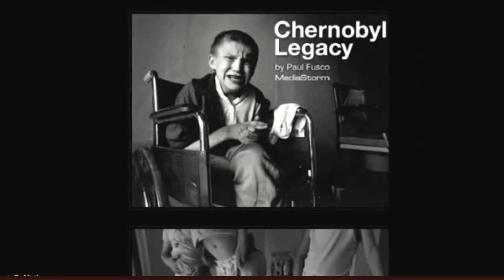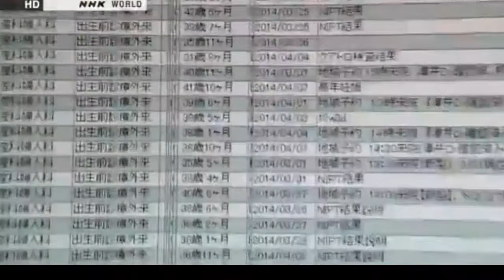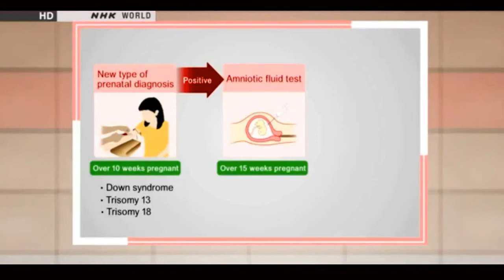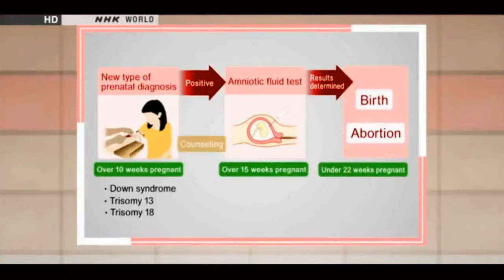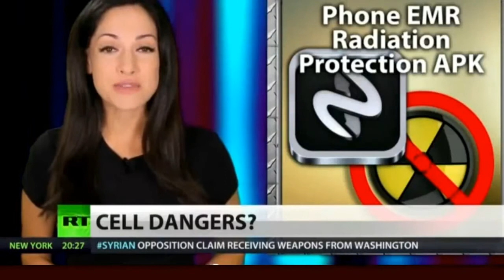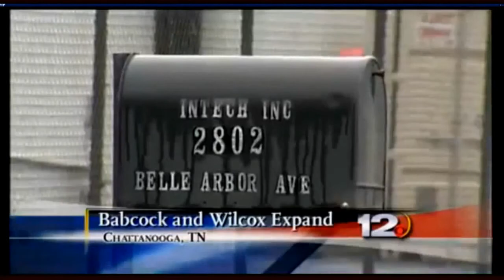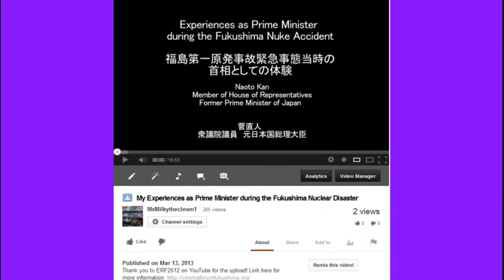Fukushima to Work with Sellafield, Abortion Dilemma in Japan Update 5/2/14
**Warning** This video contains graphic images
a reshuffle of this video by MissingSky101 Fukushima News 5/2/14: Britain's Nuclear Experts To The Rescue?-Decommissioning Fukushima (thanks again MissingSky101)

TEPCO to cooperate with Britain's Sellafield
A division of the Tokyo Electric Power Company will cooperate with a British company to improve in areas such as management of nuclear waste and contaminated water.
TEPCO's Chief Decommissioning Officer Naohiro Masuda and Sellafield Managing Director Tony Price signed an agreement in London on Thursday.
TEPCO is seeking input from other countries as it decommissions the Fukushima Daiichi nuclear plant -- a challenge that is projected to take 40 years.
TEPCO's arm dedicated to the project hopes to gain knowhow from Sellafield. The British company has taken part in decommissioning reactors and managing contaminated water.

TEPCO: Switch mix-up blamed for wastewater trouble
The operator of the damaged Fukushima Daiichi nuclear plant says workers' selection of the wrong switches was the likely cause of highly contaminated water being sent to the wrong facilities last month.
Tokyo Electric Power Company investigated the incident.
On April 13th, it was discovered that 4 pumps that were supposed to be offline had sent about 200 tons of tainted water into the basement of a facility known as the Incineration Workshop Building, instead of into temporary storage.
TEPCO's investigation found that contaminated water had also flowed into another facility. Officials say the pumping appears to have started on March 20th.
They say workers are suspected of having turned on water pumps instead of air conditioners.

NRA asks for revision of plant safety report
Japan's Nuclear Regulation Authority has asked Kyushu Electric Power Company to revise a safety report the utility compiled as a first step toward restarting a nuclear plant.
NRA Commissioner Satoshi Fuketa made the request on Friday for the report on the Number 1 and 2 reactors at the Sendai plant in Kagoshima Prefecture, southwestern Japan.
At an NRA meeting on Friday, an official said the report submitted 2 days ago lacks data on how the plant's operator would respond to a fire if an aircraft crashed in the plant's compound. The report also does not mention fireproof levels for pumps and other equipment.
Regulators are to hold a screening session next Thursday.
In March, the authority decided to fast-track screening for the 2 reactors.
Regulators were expected to give safety clearance for the reactors as early as late June after drawing up a safety assessment by the end of May.
But the request for a revision indicates that the screening may take longer than planned. The utility must also get consent from the communities hosting the plant.
Kyushu Electric may not be able to put the reactors back online before summer.

State Senator: Fukushima is "damaging the oceans and devastating the environment"; An enormous crisis that has no foreseeable resolution — U.S. Senator: People are concerned about Fukushima radiation entering our waters, I want to know agencies plan to respond to "issues that may arise"

In 311, only Fukushima Medical University staff took potassium iodide tablets

Fukushima prefectural gov shrank fallout survey / Still 10 Million Bq of Cs-134/137 emitted from Fukushima EVERY HOUR

50 hours needed for evacuation if another nuclear accident occurs

Japan, France to announce joint research on fast reactor

AGreenRoad - Chernobyl And Fukushima Birth Defects - Caused By Low Level Radiation